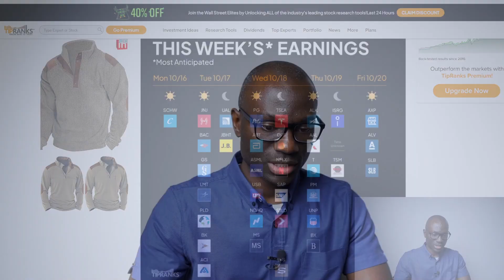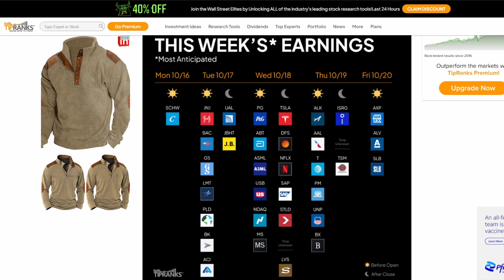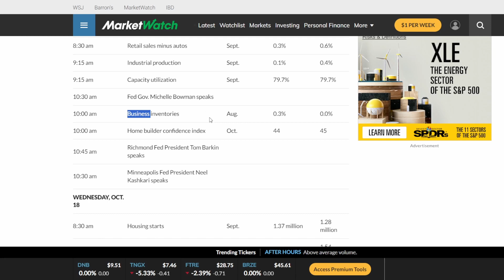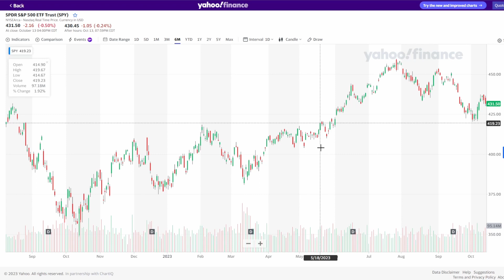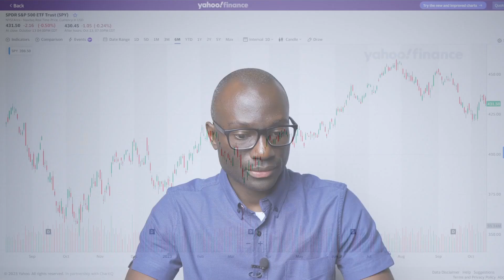Volatile week for the stocks - What is your plan?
The economic data to be released this week will impact the stock market. Investors could react positively to the news or bearish. In any case, we don't have to panic. It is important to have a plan and make decisions based on our goals and plans.

🚀Start investing today with M1 Finance there’s $10 waiting for you!
Just sign up and fund your free M1 account.

🚀Your free stock is waiting for you. Join Robinhood with my link and get a free stock